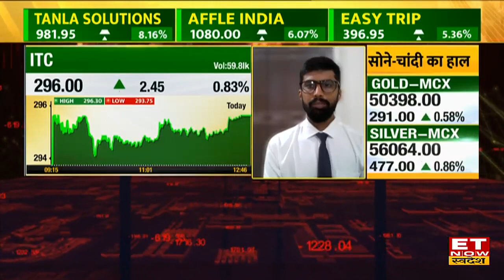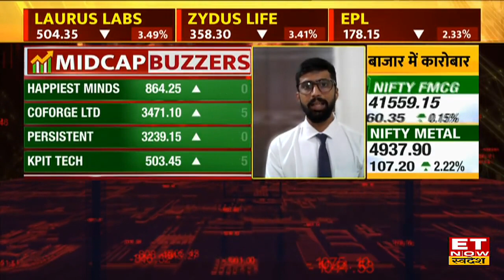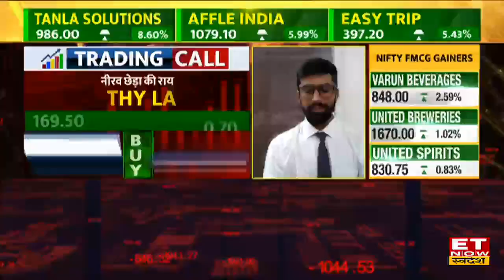Midcap IT Stocks में अच्छी तेजी के साथ कारोबार जारी, जानें कौन से Stock पर Expert ने दी Trade की राय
Top IT Shares | Stock Market News | Midcap IT Shares Outlook | ET Now Swadesh Live |
आज Midcap IT Stocks में जारी तेजी में किन IT शेयर्स पर लगाएं पैसा? जानने के लिए देखिए पूरी video।